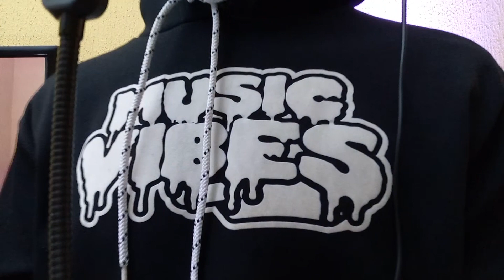Fill This Place _ John Chris (official video)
This powerful and anointed song composed by John Chris is going to bring you to the presence God. It is a song of worship and prayer.